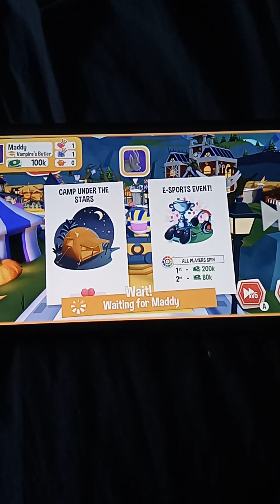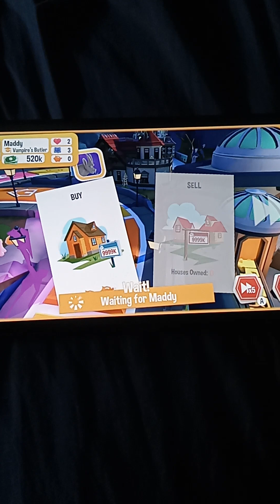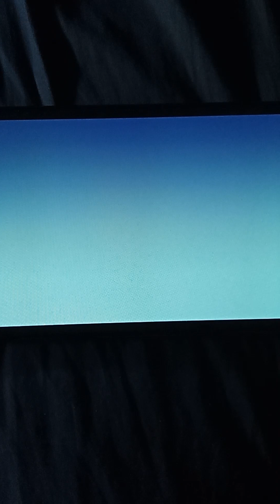inkysora kids playtime episode 101: coffin race (Halloween special)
Hey kids! Tonight Dracula and the mummy are feeling a little competitive!